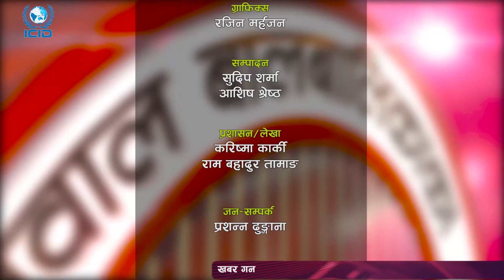Bal Bimarsha||Episode 48|| Jan 16 2021|| with Kavita Shah, Child Rights Activist